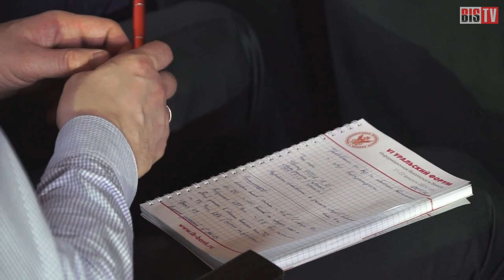BIS TV - Уральский форум 2015 - Смотрим вместе!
Почему Уральский форум называют лучшим мероприятием в отрасли? "Признание в любви" к УФ делают ведущие специалисты информационной безопасности банков - в эфире BIS TV.
Михаил Савельев, Роман Кобцев, Василий Окулесский, Михаил Емельянников, Илья Медведовский и многие другие - все, кому нравятся встречи в уникальной, интимной и доверительной атмосфере Уральского форума.

Спасибо всем, кто поучаствовал в ролике, от чистого сердца рассказав о своих впечатлениях от Уральского форума!